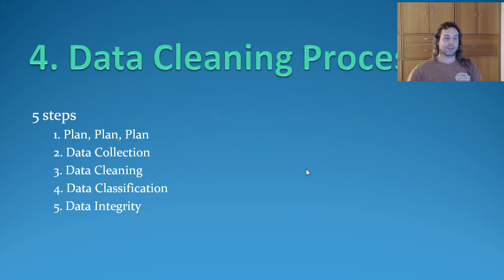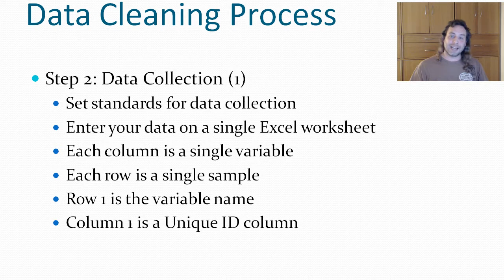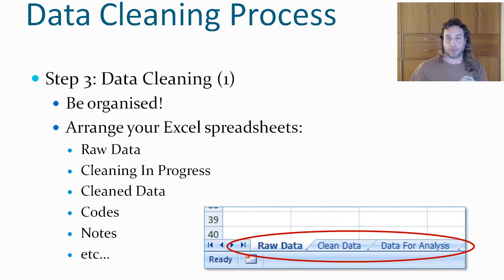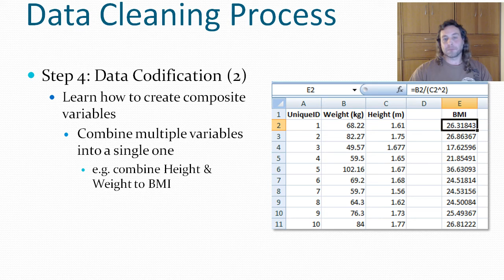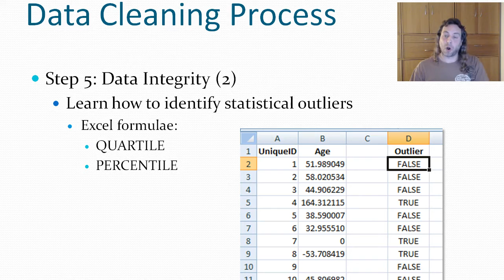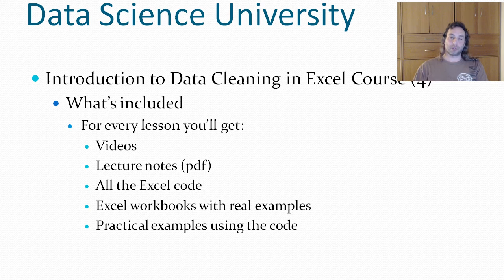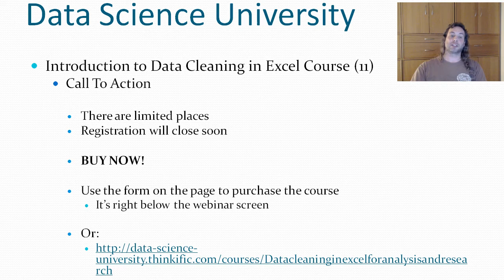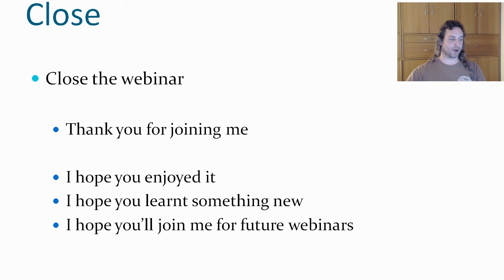Lee Baker Live Stream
Replay of our 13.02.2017 live stream